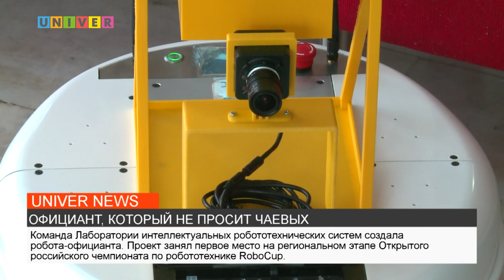ОФИЦИАНТ, КОТОРЫЙ НЕ ПРОСИТ ЧАЕВЫХ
Ни для кого не секрет, что большинство существующих профессий смогут заменить роботы. Прогресс дошёл до одной из самых популярных вакансий на рынке трудоустройства – сферы обслуживания. О новой разработке студентов Казанского федерального расскажет Виктория Бояринцева.